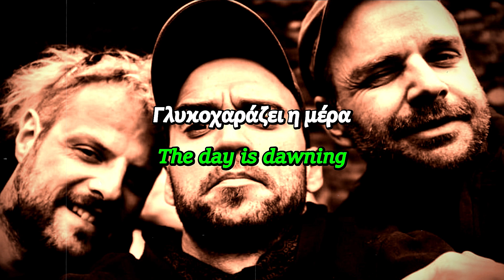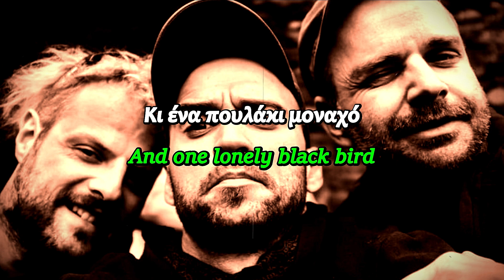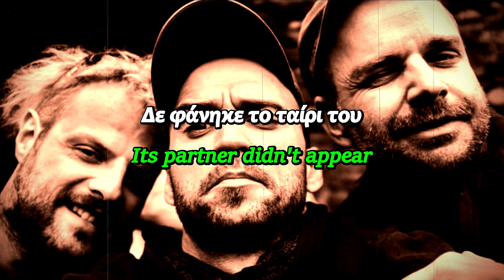Thrax Punks - Aygerinos (GREEK LYRICS + ENGLISH TRANSLATION)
Thrax Punks is a music group from the region of Thrace, which is experimenting and integrating various music elements to its sound. Traditional songs, bear so much authenticity in their melodies and lyrics, that effortlessly remain indelible over time.

     ❤️ _Donations Welcome_ ❤️